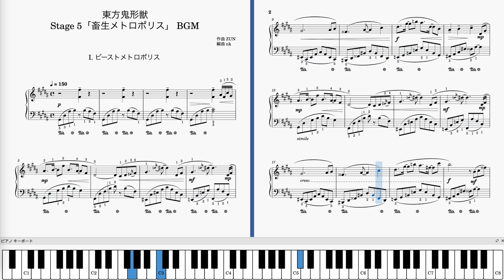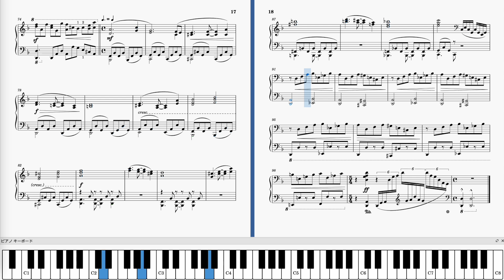東方鬼形獣 5面 ピアノアレンジ楽譜（ビーストメトロポリス／セラミックスの杖刀人）